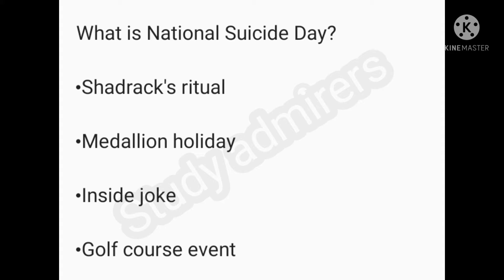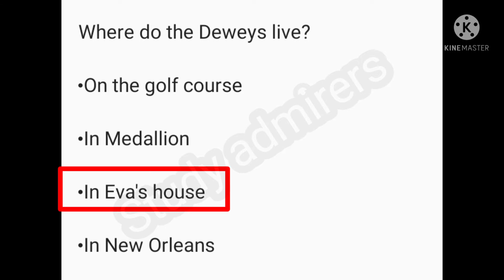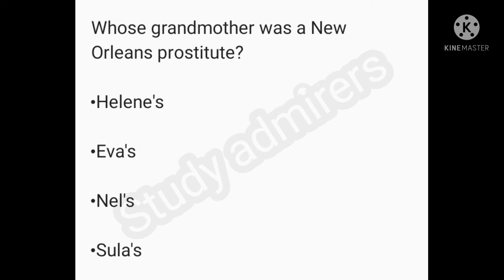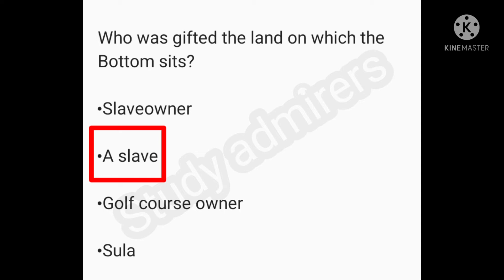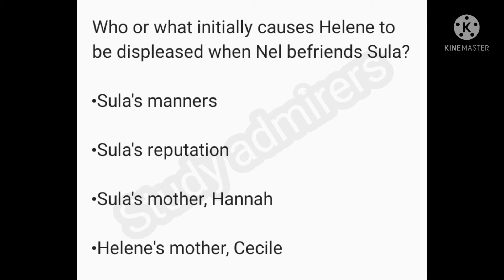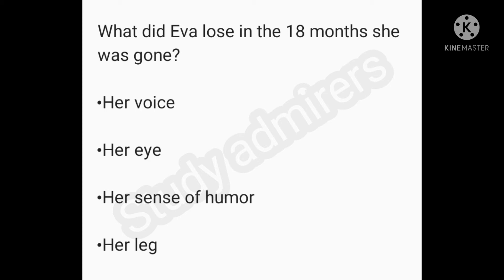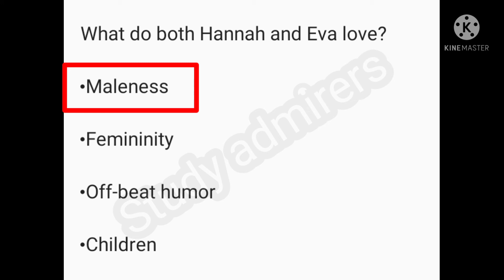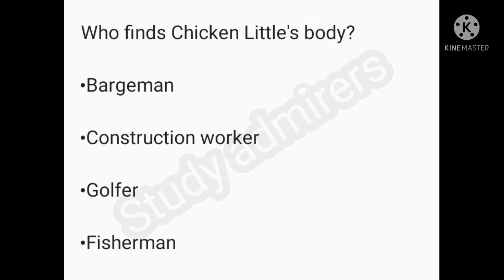Sula by Toni Morrison mcqs | Toni Morrison@studyadmirers#jrf#stet#tet#ugc_net#stet#pgtrb